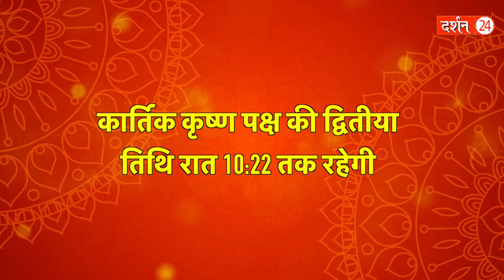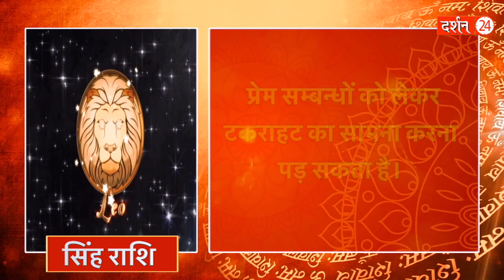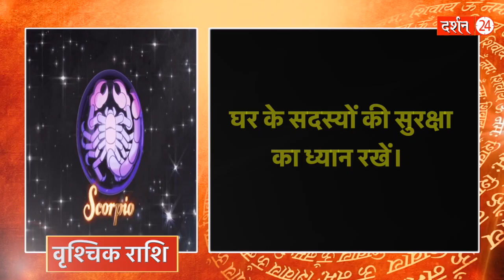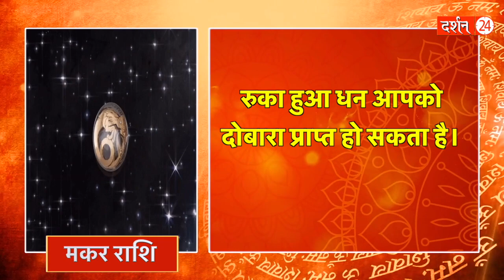30 अक्टूबर 2023 | AAJ KA RASHIFAL | पंडित जी की महाभविष्यवाणी | आज का राशिफल | मेष से मीन |Darshan24